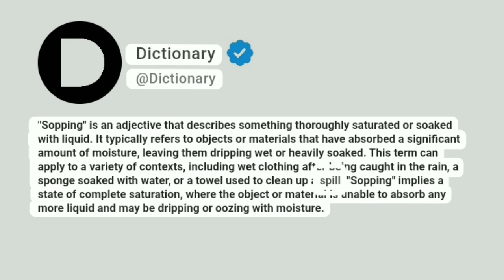Sopping Meaning In English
"Sopping" is an adjective that describes something thoroughly saturated or soaked with liquid. It typically refers to objects or materials that have absorbed a significant amount of moisture, leaving them dripping wet or heavily soaked. This term can apply to a variety of contexts, including wet clothing after being caught in the rain, a sponge soaked with water, or a towel used to clean up a spill. "Sopping" implies a state of complete saturation, where the object or material is unable to absorb any more liquid and may be dripping or oozing with moisture.